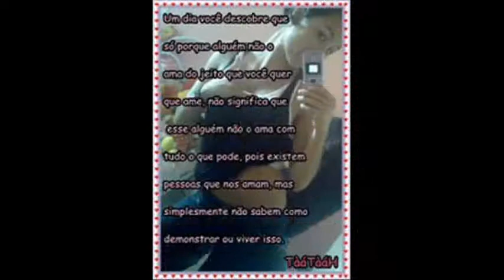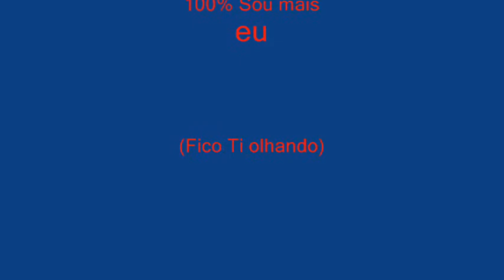♥ Taáina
• O que adianta ser Gatas se soh gostamos dos cachorros i eles preferem as Galinhas rs